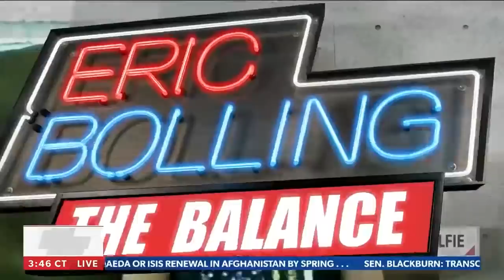Woman captures Brandon Laundrie in background of selfie | Eric Bolling The Balance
Marcy Newsom has a photo with Brian Laundrie, the man wanted in connection with the disappearance and death of Gabby Petito, in the background. She joins Eric Bolling to discuss.